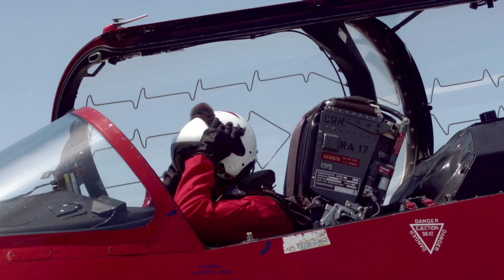Fly with the Red Arrows (3D): The Science Museum, London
Experience flying in the back seat of a Red Arrows Hawk jet without ever leaving the ground.  This film features highlights of the team's 2010 display and is the first time that a 3D 'pilot's eye view' has been captured in full high definition video.